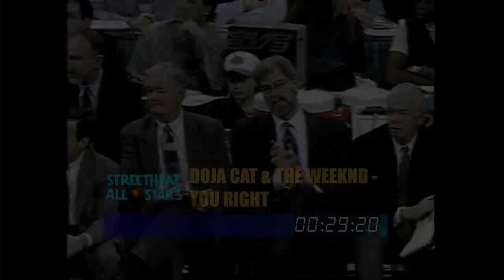STREETHEAT ALLSTARS PROMO MIX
0h85 - KOKLIFE Taking Over
Young Smoke - Toms n Drums
Sirr TMo Sama - POP IT
DJ ORANGE JULIUS & DJ HANK - 21 Starkey
DJ Rolow - BUSS IT OPEN feat. NINO
Sully - Swandive
Cherriep - Pump Up
DJ Deeon - Respect the Fact
Ganjoid - Oceans Unknown
DJ Manny - Signals in my Head
0h85 - Don't Stop
DJ Earl - Slatty Fwk Rmx
Young Smoke - Triggered
SeaBlaze - Zantetsuken II
Kneco - Litespeed
Wax Master Maurice - Freak
DJ Manny - Club GTA
StacEmp - Liquor Store
MAC Address - TRINA
Doja Cat - You Right feat. the Weeknd